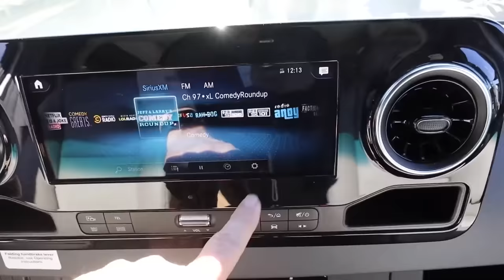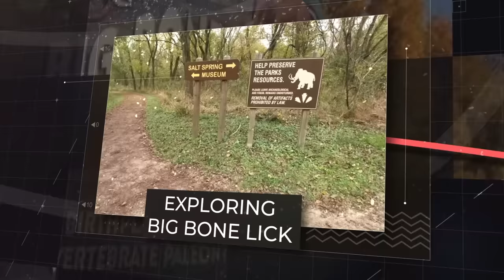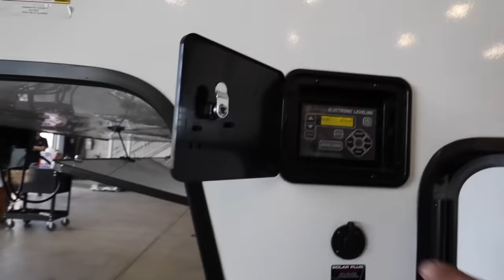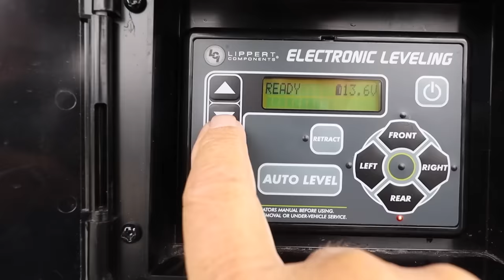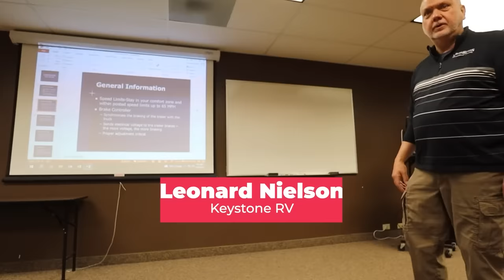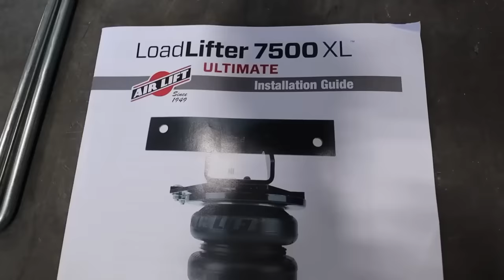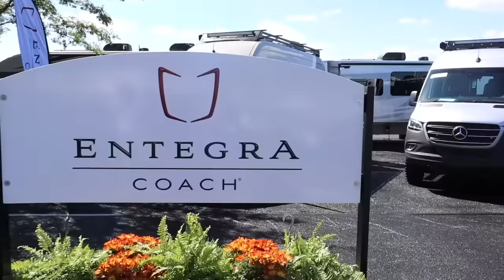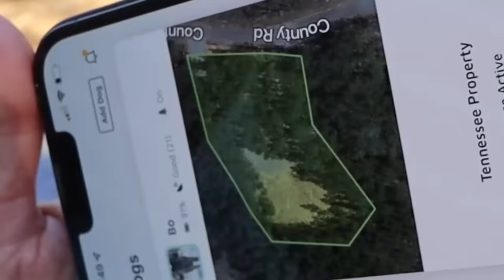A Look Back at RV Lifestyle in 2022!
Like every year, 2022 was an awesome year for us as we celebrated the RV Lifestyle. Here's a movie-length look at the year's highlights. Make some popcorn and watch it on the big screen. Thanks to all of you viewers for a great 2022 and all those who join the chats and gatherings!

- We release new videos weekly so make sure to click that bell icon to get notified!

00:00 January - Tahquamenon Falls
11:37 January - Tampa RV Supershow
24:31 January - Is a 5th Wheel in our Future?
29:14 February - TN Property Progress Report
33:50 March - Exploring Big Bone Lick
39:41 April - Florida RV Land
43:49 April - RV Property Next Phase
52:03 April - Arcadia First Look at Keystone
01:03:15 May - Getting Used To The Arcadia
01:12:17 May - Alabama RV Land
01:15:19 June - Lakeside RV Land
01:20:40 June - Arcadia Walkthrough
01:31:08 June - Jen Goes To Driving School
01:36:15 July - “The Elkhart Encounter” RV Rally
01:41:03 July - Installing AirLift Suspension
01:48:47 August - Our RV Property is Ready!
02:01:58 September - Modding Our 5th Wheel!
02:06:52 September - Insiders Tour at the Hershey RV Show
02:19:54 September - Flipping Nomad Arcadia Makeover
02:24:39 October - Installing Virtual Fences for Bo
02:31:14 November - Installing AirSkirts on the Arcadia
02:35:45 December - Our New Michigan Property!